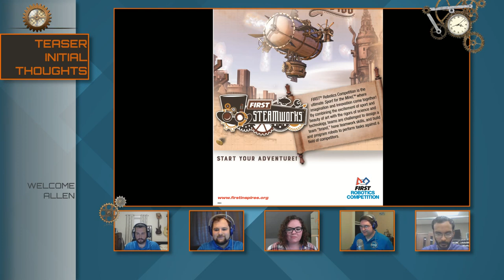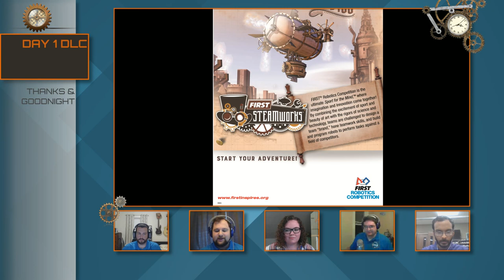GameSense 2017 Game Teaser Aftershow!